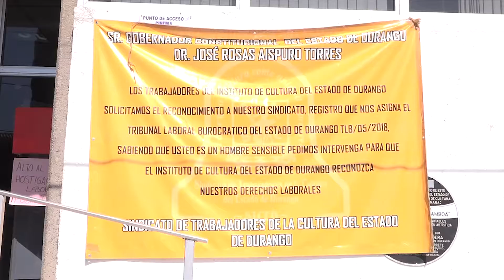Continúa paro laboral de artistas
Más de un mes se cumple sin actividad en la Casa de Cultura de Gómez Palacio, por conflictos laborales.